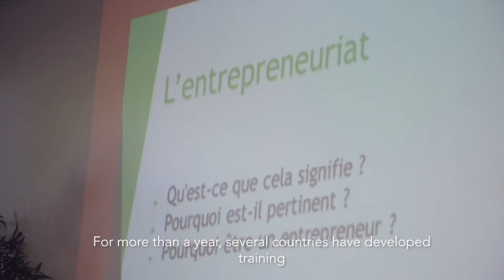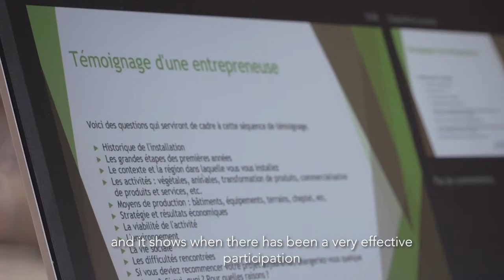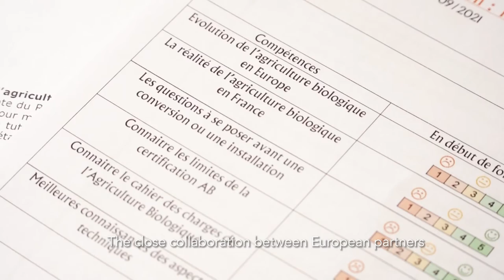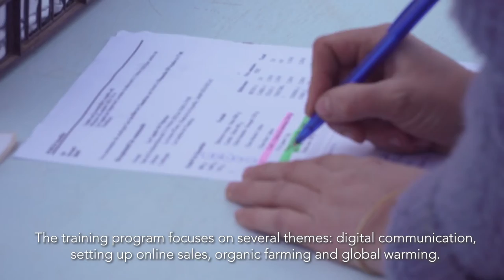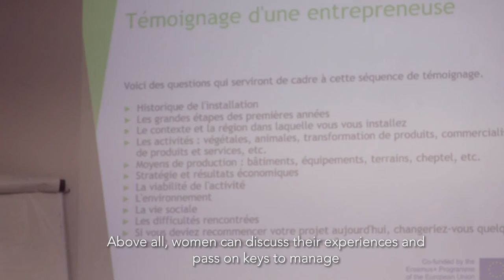Formations adaptées aux femmes en milieu rural (projet RURAL FEMMES) : des participantes témoignent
Les formations misent en place dans le cadre du programme RURAL FEMMES, projet financé par le programme ERASMUS+, ont permis aux participantes de pouvoir se former gratuitement sur les différents thèmes : agriculture & environnement, communication digitale, management de projet.

Pour ce projet, Erasmus+ a permis par son financement de mettre en place un programme de formations commun à nos différents partenaires (Irlandais, Espagnols et Allemands).